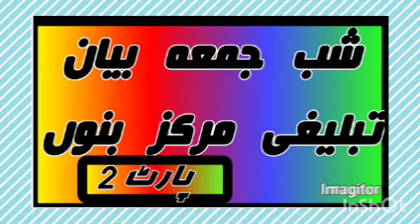islamicviral shabejummabayan worldhistoryyoutubechannel youtubeshorts tabligh foryou